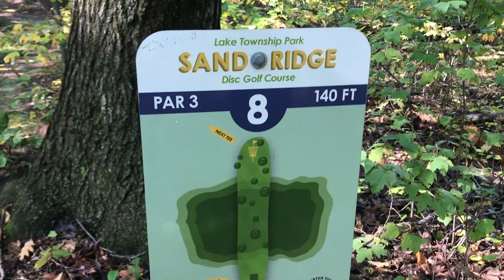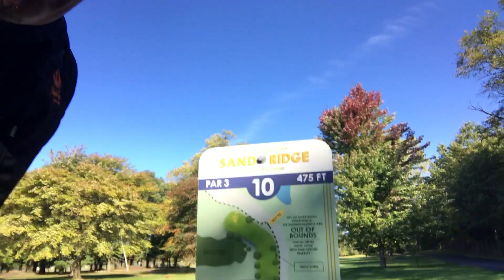DGH Michigan Adventure Part 7 Sand Ridge DGC Oct 2020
Our final stop from our Michigan Adventure 2020! Sand Ridge DGC was a super fun park course that had a woods-y feel and lots of challenge. We loved every moment of Michigan, and we can't wait to go back and explore even more of this great state.